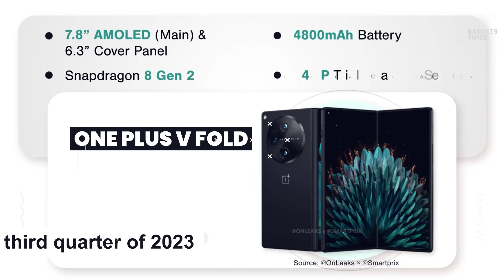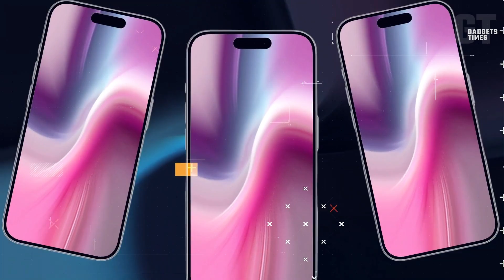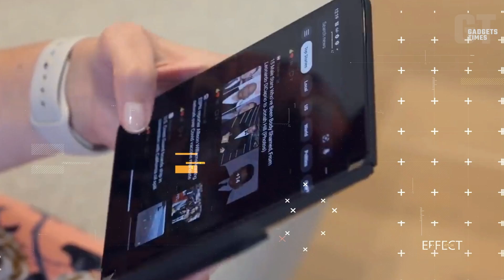Top Upcoming Smartphones 2023 - Samsung, Apple, OnePlus, Google and more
Welcome to our YouTube video on the hottest future tech! In this exciting showcase, we bring you the "Top Upcoming Smartphones of 2023" from Apple, Samsung, OnePlus, Google, and more.

All of these smartphones, including the iPhone 15, the Samsung Galaxy S24, OnePlus fold, and others, have been the subject of numerous rumors, which we have covered in this video.

Get ready to delve into the fascinating world of cutting-edge mobile devices that are set to revolutionize the way we connect and communicate. Stay ahead of the curve as we unveil the most anticipated smartphone models featuring groundbreaking technologies and mesmerizing features. From powerful processors to stunning displays, innovative cameras to enhanced security, we leave no stone unturned in highlighting the unique offerings of each smartphone. Join us on this thrilling journey as we explore the endless possibilities that await us in the realm of smartphones. Keep your fingers on the pulse of the tech industry and be among the early adopters of these futuristic devices.

Get ready for the future of smartphones! In 2023, we can expect a wave of innovative and cutting-edge devices that will revolutionize the way we communicate and interact with technology. From top-tier brands like Samsung, Apple, and OnePlus, here's a sneak peek at the top upcoming smartphones that are set to take the market by storm.

First on our list is Samsung, known for pushing boundaries with their flagship devices. In 2023, Samsung is expected to unveil a range of upcoming smartphones that will showcase their latest advancements in display technology, camera capabilities, and overall performance. Whether you're a photography enthusiast or a gaming aficionado, these upcoming Samsung smartphones are sure to deliver an unparalleled user experience.

Next up is Apple, renowned for its sleek design and seamless integration of hardware and software. The upcoming Apple iPhones in 2023 are rumored to feature enhanced processing power, improved camera systems, and even more immersive displays. With each new release, Apple continues to raise the bar in terms of performance and user satisfaction.

And let's not forget about OnePlus - a brand that has gained popularity for its high-quality devices at competitive prices. The upcoming OnePlus smartphones in 2023 are expected to offer impressive specifications such as powerful processors, stunning displays, and fast charging capabilities. If you're looking for flagship-level features without breaking the bank, these upcoming OnePlus devices might be just what you need.

In addition to these top players in the smartphone industry, there will be several other exciting releases from various manufacturers that will cater to different budgets and preferences. Whether you're an Android enthusiast or an iOS loyalist, there will be plenty of options to choose from when it comes to finding your perfect smartphone match in 2023.

Get ready to embrace innovation as these devices redefine what it means to have a truly remarkable smartphone experience in 2023.